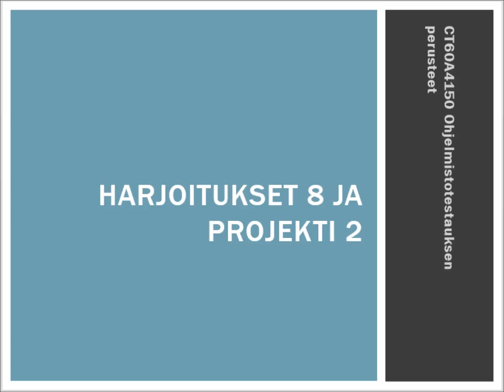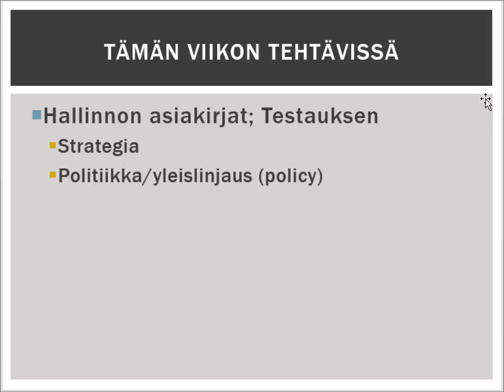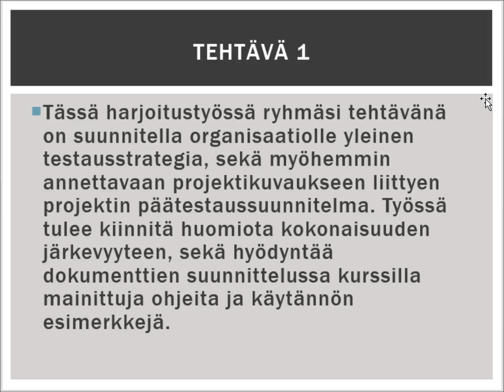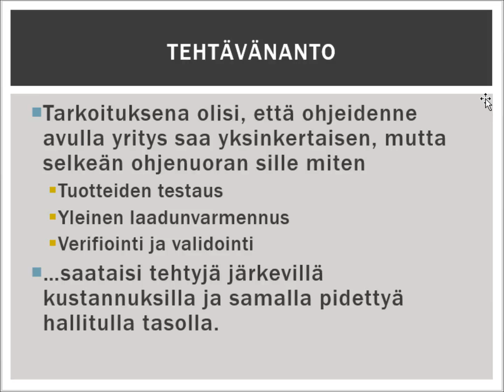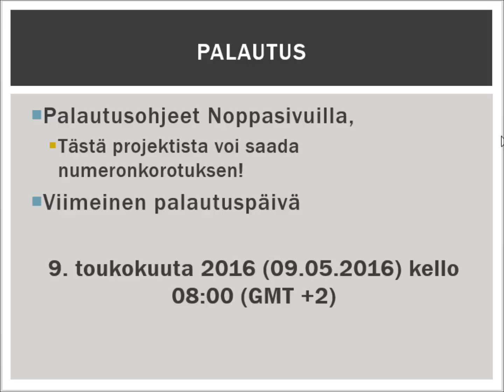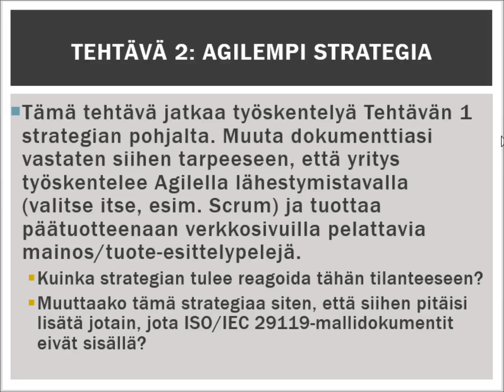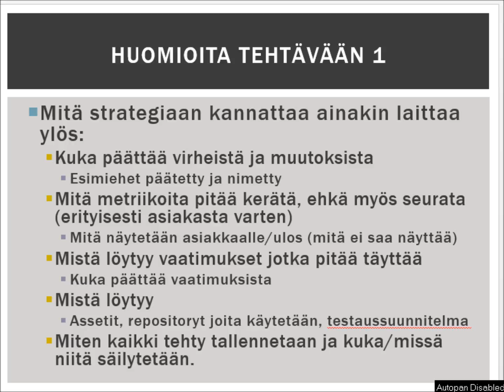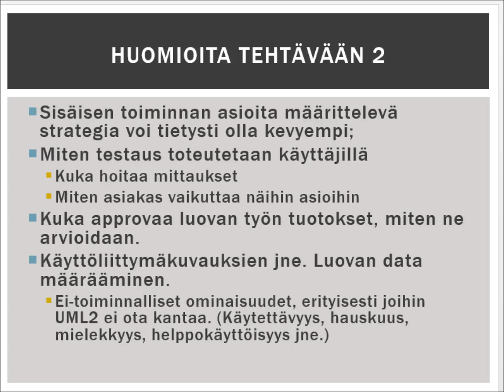Ohjelmistotestauksen Perusteet, Harjoitus 8 ja Projekti 2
Presented by Dr. Jussi Kasurinen, Lappeenranta University of Technology, 2016.